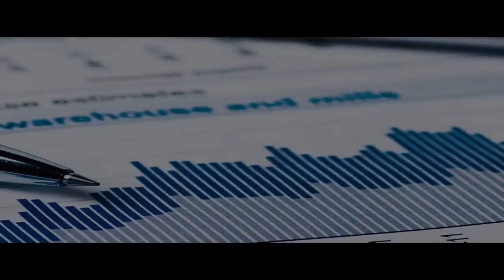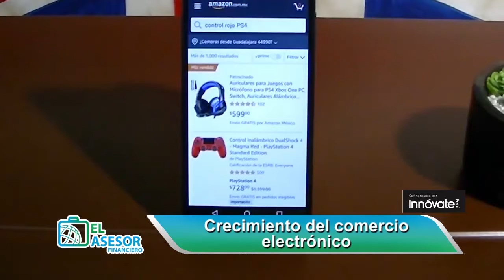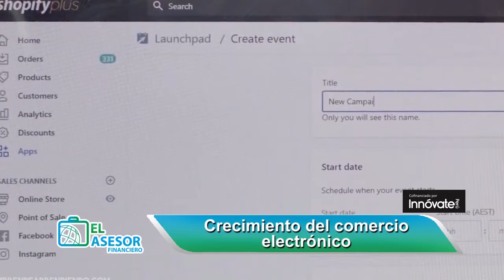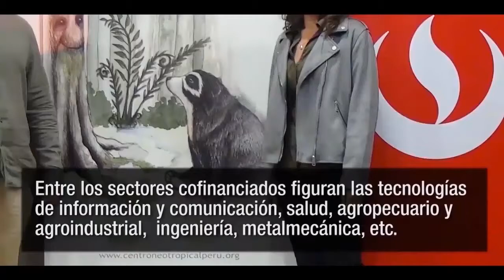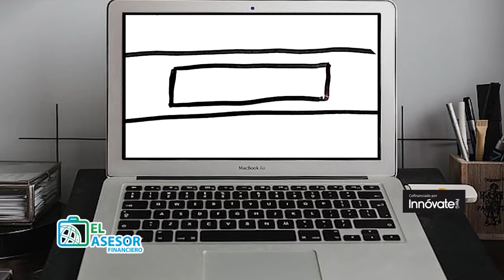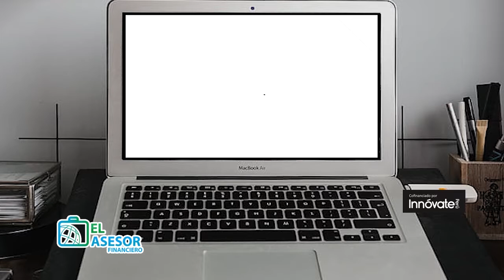Proyecto ganador Reto Innova Covid: El Asesor Financiero, programa de TV.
El programa televisivo que asesora financieramente a los comercios sobre cómo Innovar para afrontar la postcuarentena y los cambios que deben implementar para la seguridad de sus trabajadores.